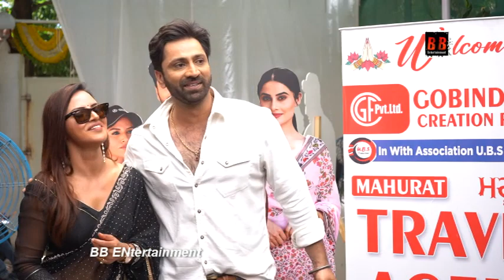Dharmendra, Ranjeet,Johny Lever at Mahurat of Punjabi Film Travel Agent- Sonu Baggad